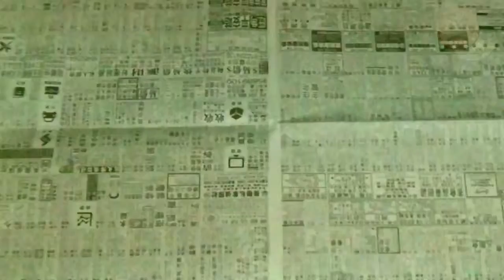【實物版】西蘭花×牙刷 Harlem Shake